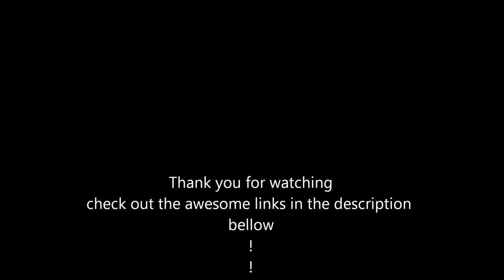Vestergade Festen 01.06.2013 Stemnings Video